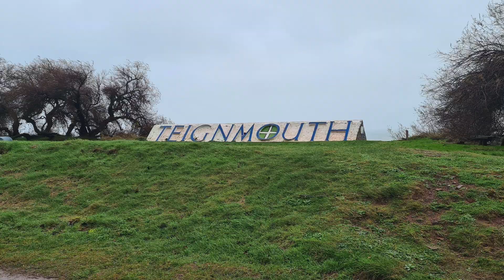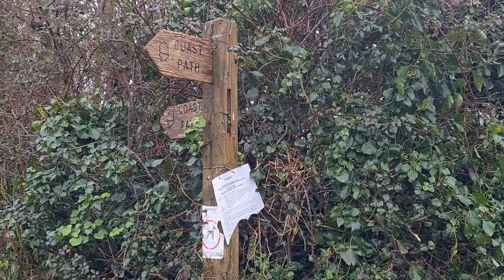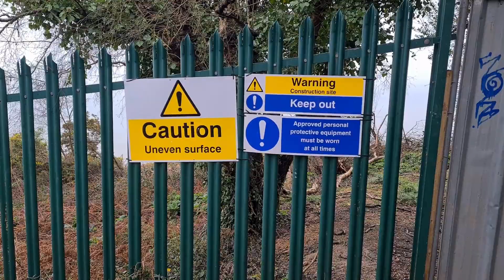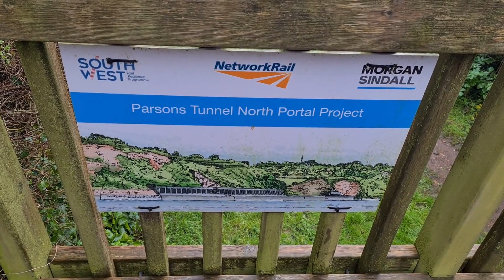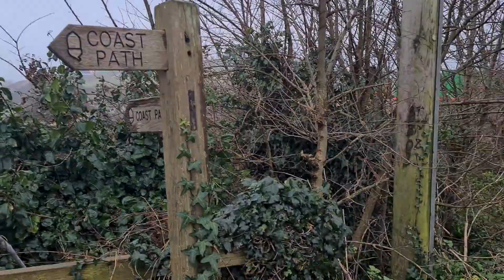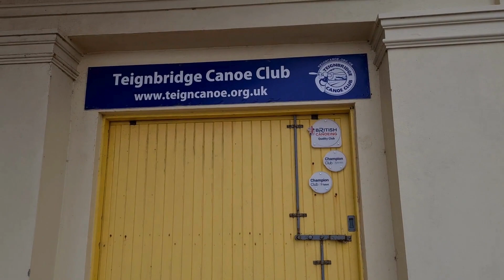Teignmouth to Shell Cove along the South West Coast Path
Hi Folks,
The last walk of our February holiday was a quick walk from Teignmouth to Shell Cove and back, along the South West Coast Path.  A very sensible walk on a wet day, which we should have done yesterday instead of wasting time, watching rain from different car parks.
It was a very exhilarating walk, mainly on the level, and not slippery underfoot for most of the walk, it had it’s moments, but it wasn’t too bad.
It was lovely to be so close to the sea, and to see families enjoying themselves, even eating ice cream!
We really enjoyed seeing the trains going back and forth as well, adding another dimension to a lovely walk.

The resources we use:

Books:
Walking the South West Coast Path: Vol 3: Plymouth to Poole.
Published by Cicerone
by Paddy Dillon

Walking the South West Coast Path National Trail from Minehead to South Haven Point.
Published by Cicerone
by Paddy Dillon

The complete guide to the South West Coast Path book and website by the South West Coast Path Association. Home - South West Coast Path

Now to planning more walks.

Stay Fit
Stay Vegan
Stay Happy
Keep Walking

Paul and Jayne 🚶‍♀️🚶‍♂️